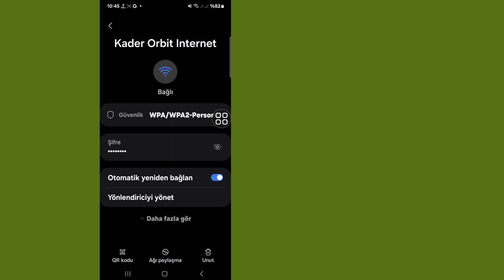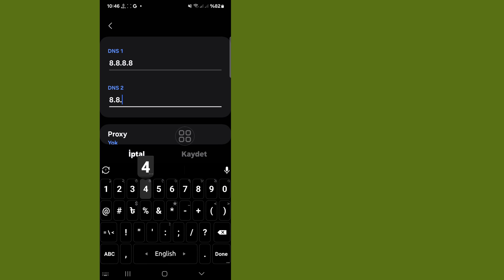Bunu Android telefonda AÇINİnternet hızınızı ÜÇ KAT ARTIRIN 2024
Bunu Android telefonda AÇIN
İnternet hızınızı ÜÇ KAT ARTIRIN 2024

Bu Videoda Size [ Android Telefonunuzda Bunu AÇIN İnternet Hızınızı ÜÇ KAT ARTIRIN 2024 ] Göstereceğim Bu videoyu dikkatlice izleyin ve bu videoyu atlamayın Bu videoyu atlarsanız çok iyi anlayamayacaksınız Bu yüzden herhangi bir sorun ve sıkıntınız varsa bana sorabilir ve aşağıya yorum yazabilirsiniz Sorununuzu çözmeye çalışacağım Bu videoyu beğendiyseniz lütfen beğen tuşuna basın ve kanalıma abone olun Teşekkürler.🙏🙏🙏

Ailemizin bir üyesi olduğunuz için çok teşekkür ederim.
Beğenmeniz benim başarımdır.
Sizden gelen her yorum, beğeni beni iyi videolar yapma konusunda daha sorumlu kılıyor.
Beğenilerinizi ve beğenmediklerinizi bana bildirmelisiniz.

Tüm yorumlarınıza cevap veremem ama onları büyük bir özenle okuyorum. Yorumlarınızı okumayı gerçekten seviyorum. .